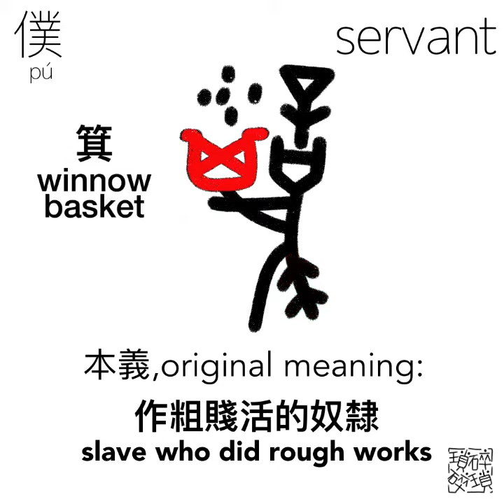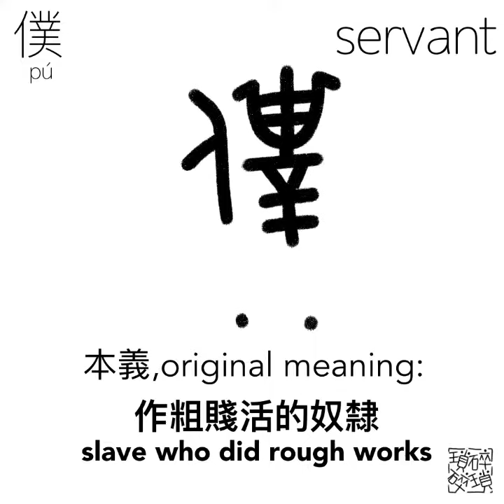《漢字演變》僕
《漢字演變》僕，servant
The evolution of Chinese characters

邊學。邊畫
learn。draw
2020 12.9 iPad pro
2nd gen Apple Pencil